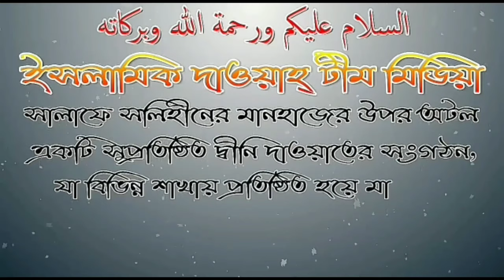সময়মত এবং জামাতে সলাত আদায় না করার ভয়াবহতা আলোচনায় শায়েখ আব্দুল মতিন মাদানী